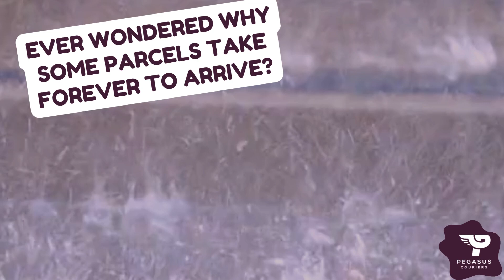Common delivery delays - read the causes and how tips to avoid them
𝗪𝗮𝗶𝘁𝗶𝗻𝗴 𝗳𝗼𝗿 𝘆𝗼𝘂𝗿 𝗱𝗲𝗹𝗶𝘃𝗲𝗿𝘆 𝗰𝗮𝗻 𝗯𝗲 𝗳𝗿𝘂𝘀𝘁𝗿𝗮𝘁𝗶𝗻𝗴.  Here are some common delivery delays and ways to prevent hold-ups!